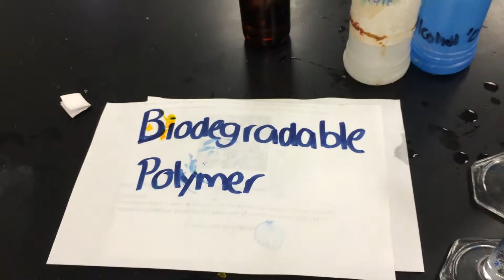Polymers Lab Activiy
This video is about Lab polymers